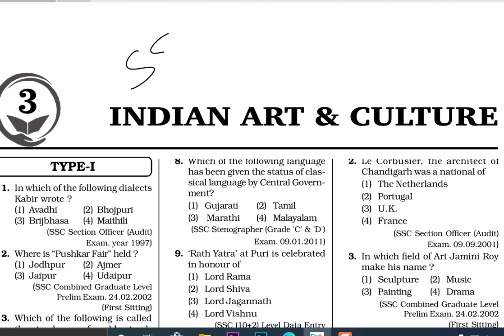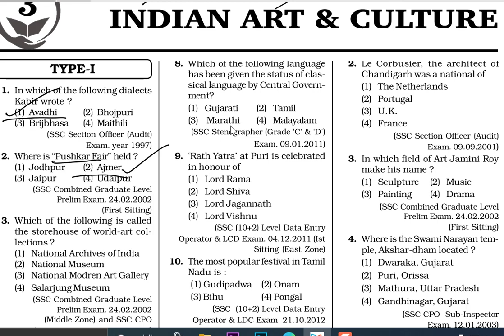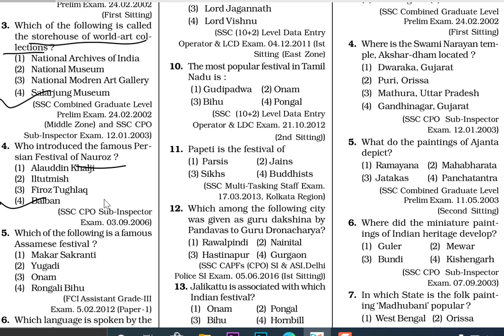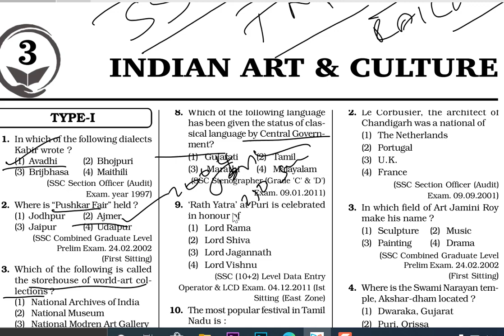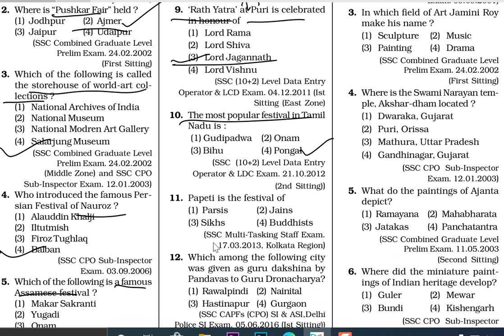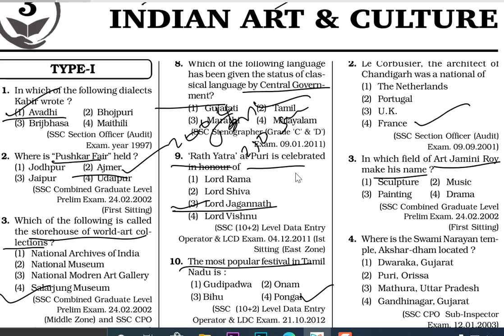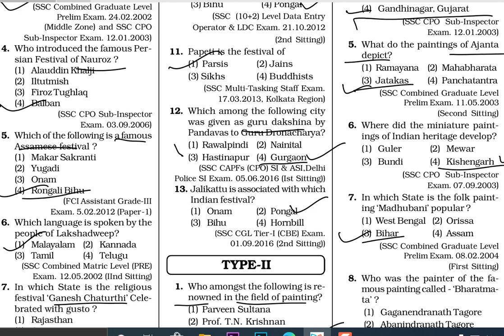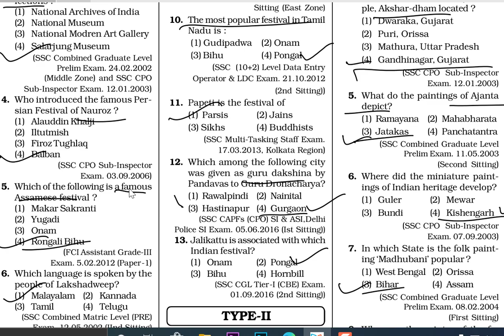SSC GK Arts & Culture PART-1 === AIM CAREER INSTITUTE MADURAI